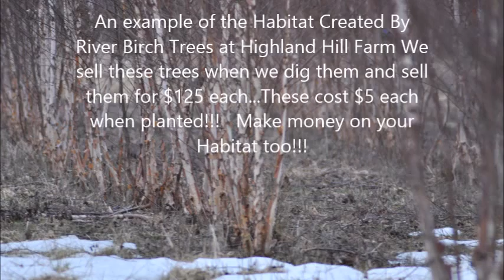Hunting With Beagles at Our Fountainville Pa Farm